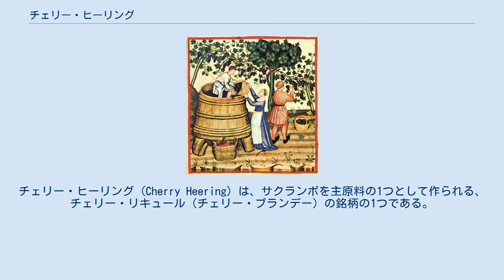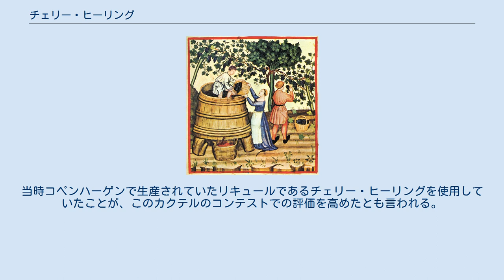チェリー・ヒーリング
チェリー・ヒーリング (Cherry Heering) は、サクランボを主原料の1つとして作られる、チェリー・リキュール（チェリー・ブランデー）の銘柄の1つである。
類似品のチェリー・リキュールが各社から発売されたため、差別化のためにピーター・ヒーリングと改称していた名残りで、現在でもピーター・ヒーリングと呼ばれる場合がある。
 チェリー・ブランデーの代表格ともされるので、ブランデーがベースだと誤解されることもあるが、中性スピリッツをベースとして製造されているリキュールである。
 大部分のサクランボは種子ごと粉砕して中性スピリッツに浸漬した後に蒸留するという方法で、その味や香りが移されているものの、サクランボの一部は種子を取り除いて、果肉と果汁をアルコール醗酵させて醸造酒にし、これらを混合することで製造されている。
混合後、幾つかのスパイスを用いて香味を追加する。
その後、2000ガロン以上のホワイトオーク製の樽で、約3年熟成させる。
熟成後、シュガーシロップを加え、さらに、水で希釈してアルコール度数を落としたものが製品となる。
 製品の液色は、しばしばダークガーネットの色とも表現される、暗く濃い赤色をしている。
製品のアルコール度数は加水の結果25度に、エキス分はシロップなどによって38％に調整されている。
 このリキュールは、1818年にデンマークのコペンハーゲンにて、ピーター・フレデリック・サム・ヒーリングによって製品化された。
その後、1970年代には生産場所をデンマークのダルビー（ダブリン）に移し、ここの自家農園にある13万本余りのサクラの木から収穫されたサクランボを使用して製造するようになった。
 チェリー・ヒーリングは、そのままストレートで飲まれる他にも、カクテルに使用されたり、製菓に利用されたりする。
 ところで、チェリー・ヒーリングを使ったカクテルとしては、ポーラー・ショート・カットが知られている。
このカクテルは1957年にコペンハーゲンと東京とを北極回りで結ぶ航空路線が開設されたことを記念して開かれた、カクテルコンテストの優勝作品である。
当時コペンハーゲンで生産されていたリキュールであるチェリー・ヒーリングを使用していたことが、このカクテルのコンテストでの評価を高めたとも言われる。